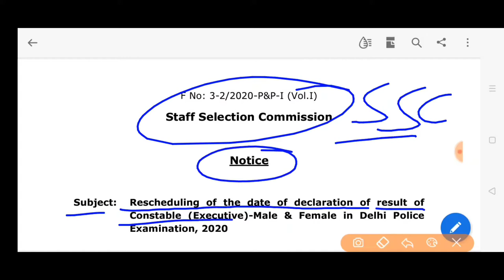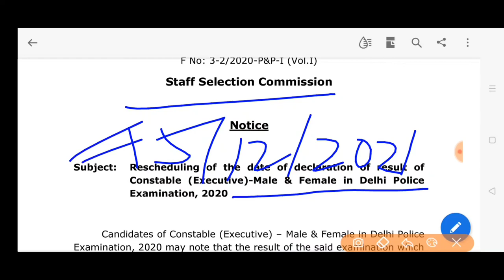SSC NOTICE SSC RESULT 2020 DELHI POLICE CONSTABLE EXAMINATION 2020 RESULT DECLARATION RESCHEDULE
Ssc recshedule of Delhi police constable examination 2020  ssc examination delhi police important notice 2020 delhi police result examination 2021 recshedule